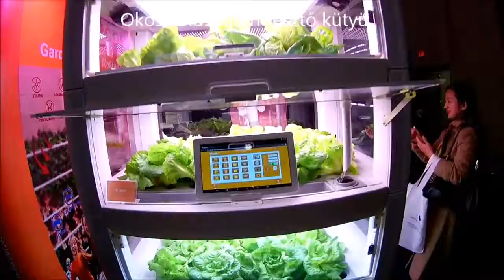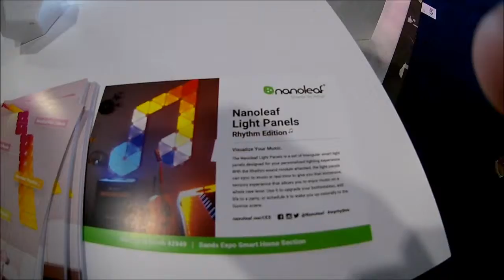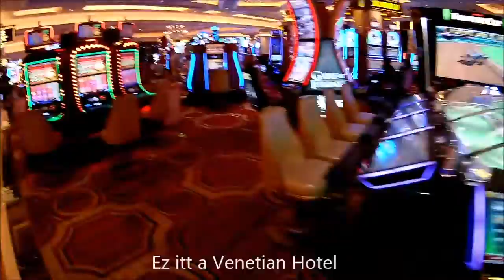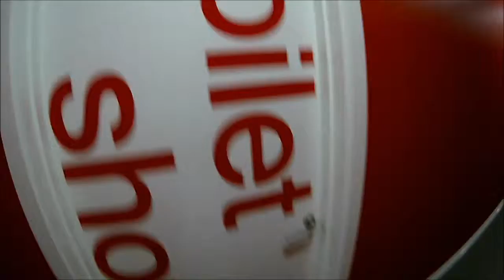Vegas Vlog #5 - CES és minden más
zene:
Ocean Wisdom - Tom & Jerry
Snoop Dogg - So Many Pros
senkise x hiro - korskorskors
213 - MLK